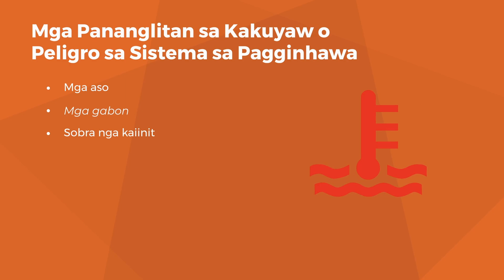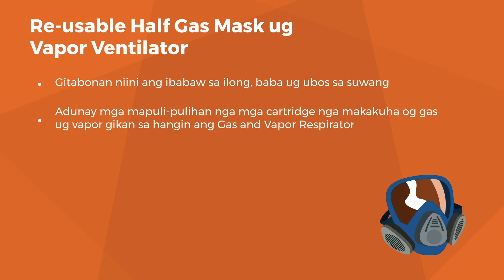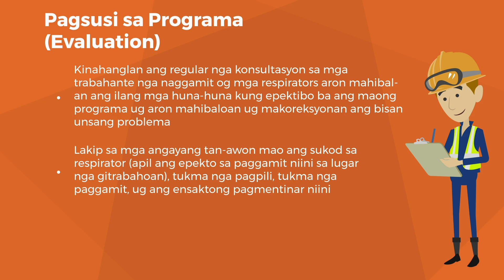COSH: Introduksyon sa Respiratory PPE (Bisaya)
Bahagi ng Panday Buhay Project ang pagbibigay-kaalaman tungkol sa Construction Occupational Safety and Health o COSH Standards upang siguruhin ang kaligtasan at kalusugan ng mga manggagawa sa industriya ng konstruksyon at isulong ang kanilang mga karapatan.

Ginawa ang bidyong ito upang palalimin pa ang kaalaman ng mga construction worker at isulong ang pagkakaroon ng ligtas, malusog, mabuti, at naaangkop na kundisyon sa lugar ng kanilang trabaho.

Tinatalakay sa bidyong ito ang kaligtasan sa construction site, partikular na ang paggamit sa respiratory personal protective equipment.